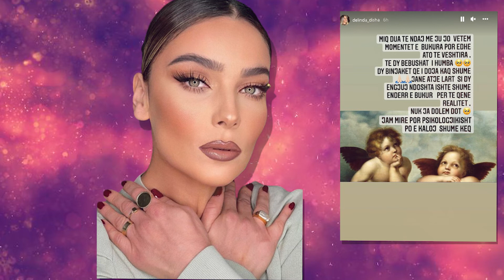Po priste binjakë, Delinda Disha jep lajmin e hidhur: Nuk ia dolëm dot, po e kaloj shumë keq